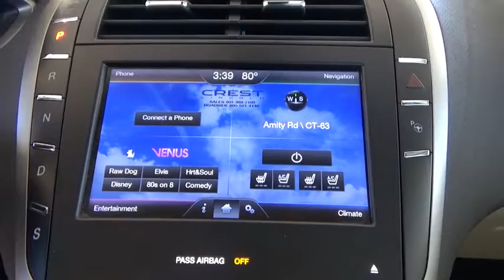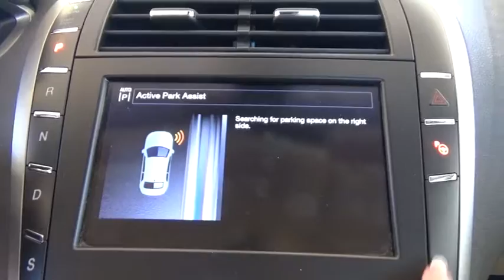2013 Lincoln MKZ Woodbridge, New Haven, Hamden, East Haven, West Haven, CT 5203N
*CLEAN CARFAX - ONE OWNER* *NAVIGATION SYSTEM* *MOONROOF*Previous owner purchased it brand new! Want to save some money? Get the NEW look for the used price on this one owner vehicle. Lincoln Certified means you get meticulous 200-Point inspection by factory trained technicians, the confidence of a 6-year/100,000-mile comprehensive warranty coverage and complimentary 24/7 Roadside Assistance. Additional features include the assurance of a vehicle history report. Luxurious by standards, Certified by Ours. This car is nicely equipped with features such as , AWD, Dual front impact airbags, Dual front side impact airbags, Front anti-roll bar, Front dual zone A/C, Front reading lights, Genuine wood dashboard insert, Genuine wood door panel insert, Illuminated entry, Knee airbag, Lincoln Certified, Low tire pressure warning, Occupant sensing airbag, Overhead airbag, Rear anti-roll bar, Rear reading lights, Speed-Sensitive Wipers, and Technology package including Lane keeping, Park assist and front sensors, Blind spot monitoring system and mirrors, Rear view camera, Rear sensors, SYNC with MyLincoln Touch, Rear inflatable seat belts, Heates power mirrors with memory, Heated and cooled front seats, Cruise control, Bluetooth connectivity,. Having had only one previous owner means that this fantastic Lincoln MKZ is sure to be a favorite among our more educated buyers. At Crest each of our factory trained sales and service members strive to make your experience a positive one*. We will make every effort to get you into the car of your dreams.*Stop in today we are conveniently located at 185 Amity Road, Woodbridge, CT 06525** While every reasonable effort is made to ensure the accuracy of this information, we are not responsible for any errors or omissions contained on these pages. Please verify any information in question with our Crest pre-owned department.